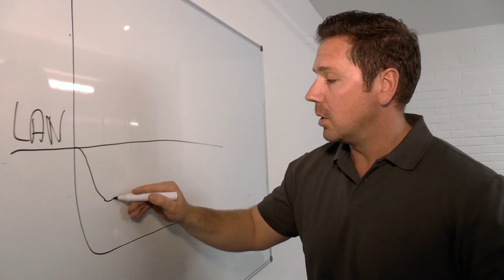Praxisübung: Power-Punch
Heute wollen wir die Beschleunigung steigern. Wohin und womit, seht Ihr wie immeri im Video.